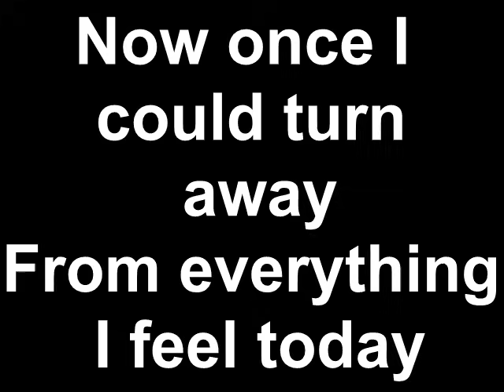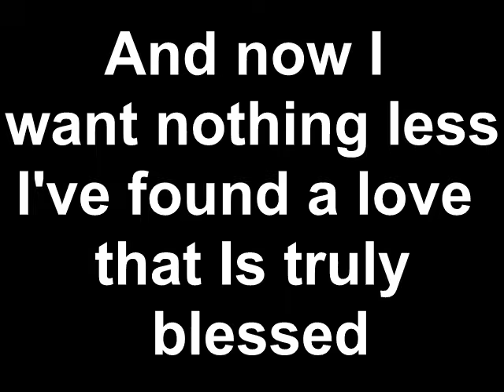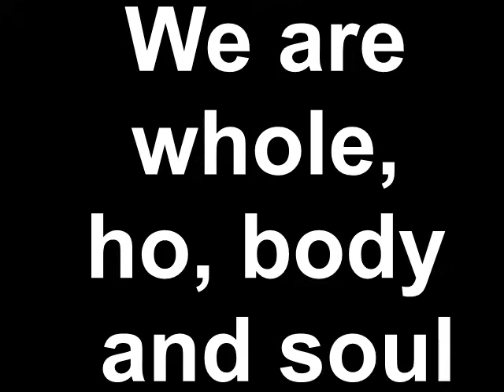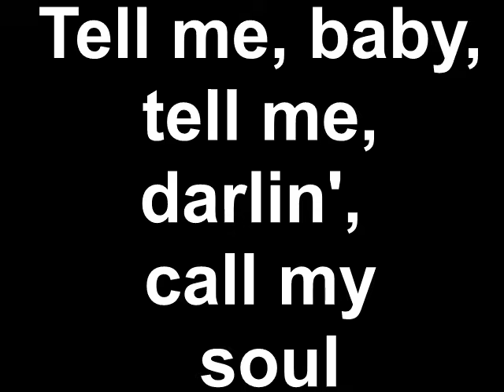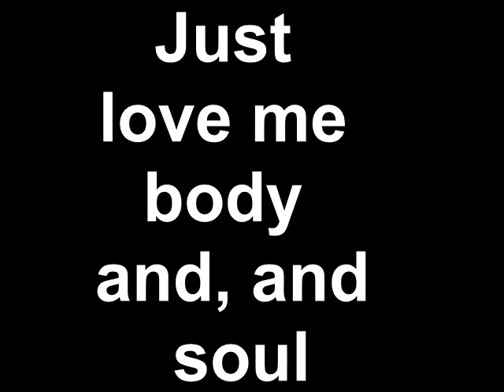Anita Baker - Body & Soul (Lyrics)